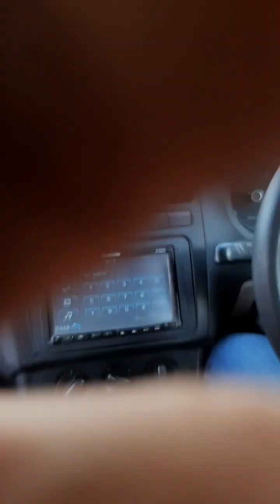Jindagi ek safar h khush hoker jiyo